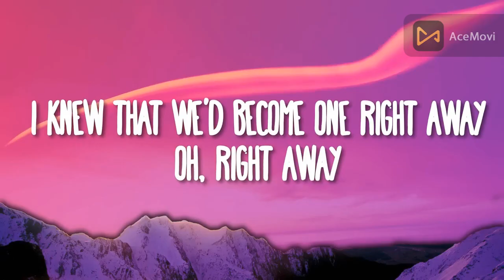Naruto vs Pain「AMV/EDIT」Diamond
_Title_ : Naruto vs Pain「AMV/EDIT」Diamond
_Anime_ : Naruto
_Music_ : Diamond

*ANIME*
_Name_ : Naruto
_Genres_ : Extraordinaire, Imagination, Action
The anime was released in 2024

*MUSIC*
_Name_ : Diamond
_Genres_ : _______